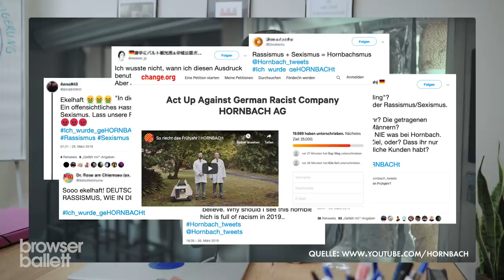Das Trigger-Institut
Getriggert oder nicht getriggert, das ist hier die Frage.

Wir gehören zu funk. Schaut da mal rein